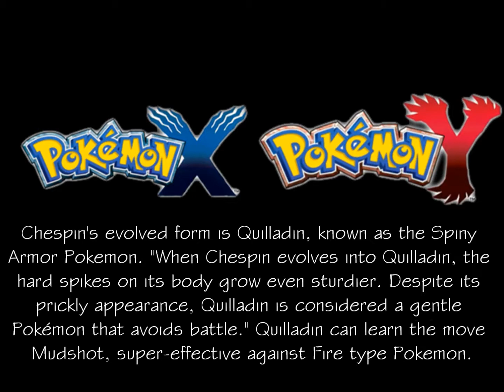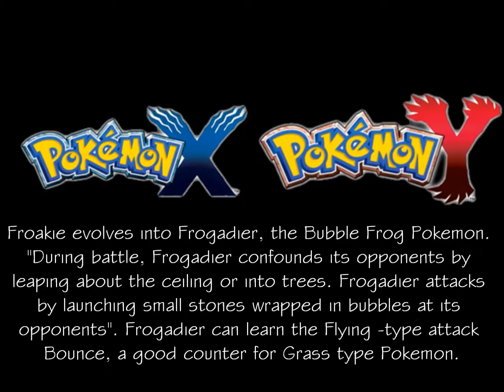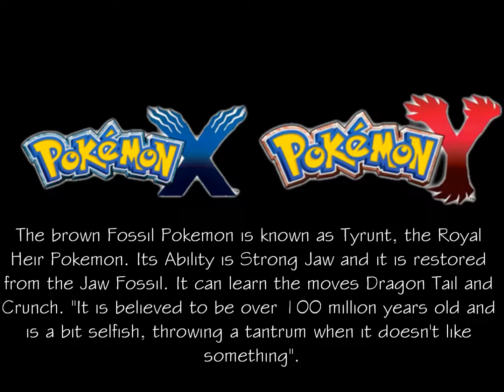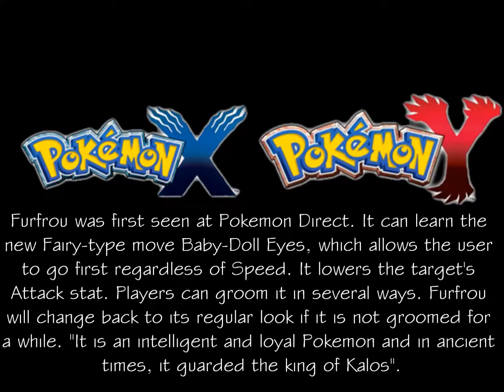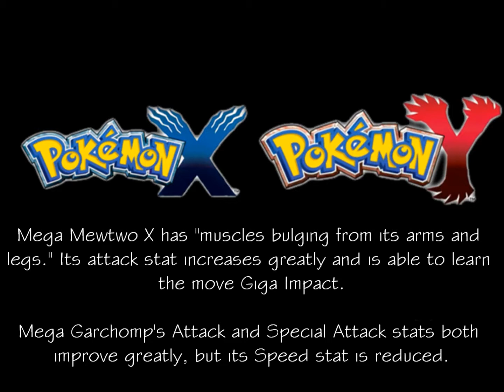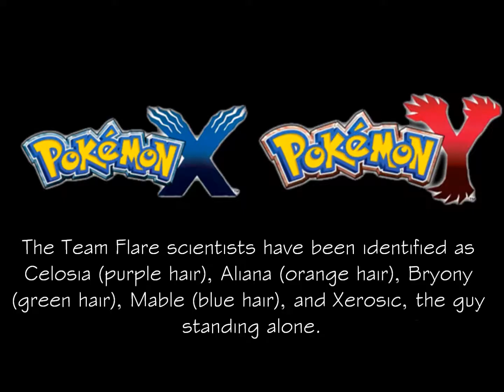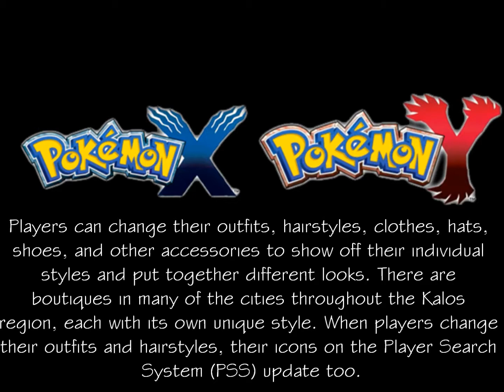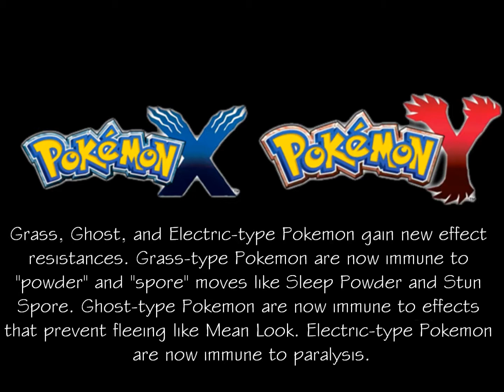Pokemon X & Y Update - September 13th 2013: English Starter Names; Fossils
English translations of the leaks from earlier this week of the starter evolutions, fossils, mega evolutions, and more